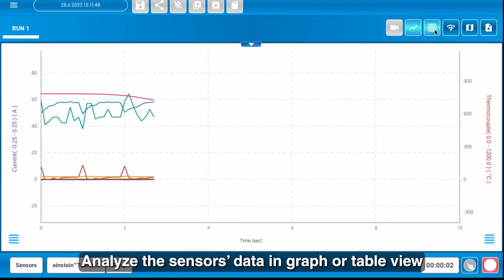Fourier einstein™ tutorial on how to connect 8 external sensors with 4 splitters